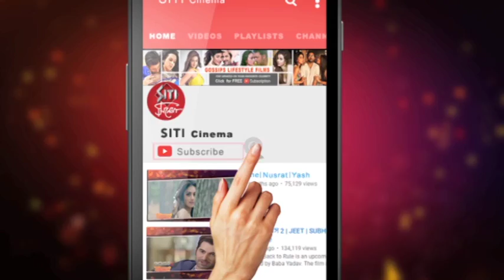Dhananjoy ধনঞ্জয় Movie Premiere | Arindam Sil | Mimi | Anirban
Based on the true case history of a murder and trial that shook the nation, Dhananjoy is Arindam Sil's take on the legal drama, with the culprit at its helm. Dhananjoy who allegedly took the life of a young girl, was sentenced to death without clear evidence in 2004